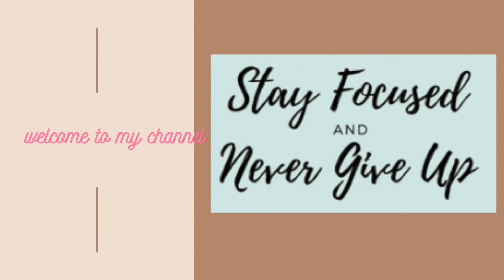NEW Weird BEAUTY PRODUCTS from Amazon || Trying and reviewing beauty tools from amazon || Sireesha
Buying Links :

Few usefull liks  :

Philips Litre Juicer

Wonderchef Nutri-Blend Mixer Grinder

Butterfly Premium Vegetable Chopper 900 Ml, Blue

Think Like a Monk

Good Vibes, Good Life

ButterflyFields Magnetic Shapes Puzzles Toys for Kids